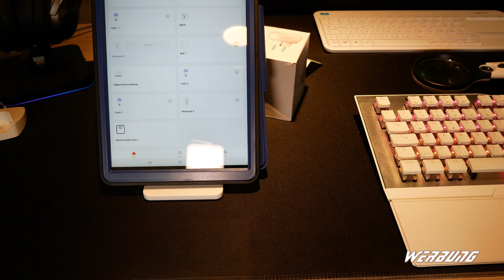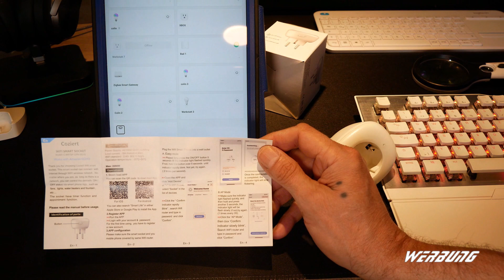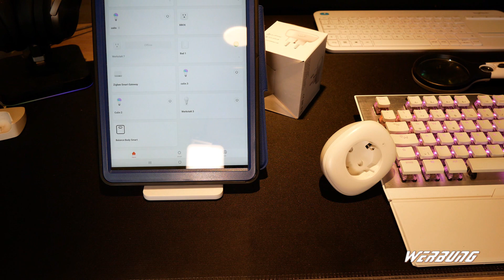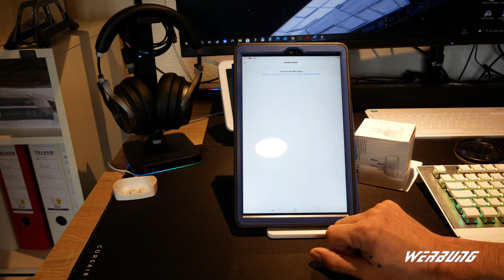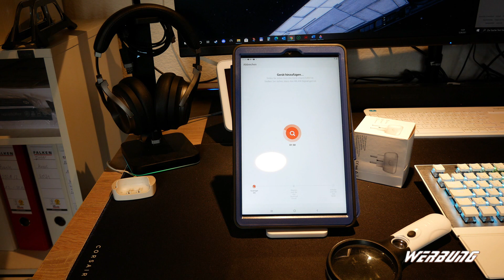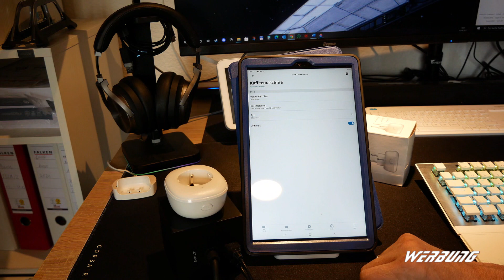Coziert Smart Tuya Steckdose für Alexa einbinden- Review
WLAN Smart Steckdose Sprachsteuerung WiFi Plug, APP-Fernbedienung Smart Steckdose, Kein Hub Notwendig 2.4 GHz Kompatibel mit Alexa und Google Assistant
🔵"X" WLAN Smart Steckdose kaufen

🔵 Mein Haupt-Systeme
Kategorie
Wissenschaft & Technik
Lizenz
Standard-YouTube-Lizenz